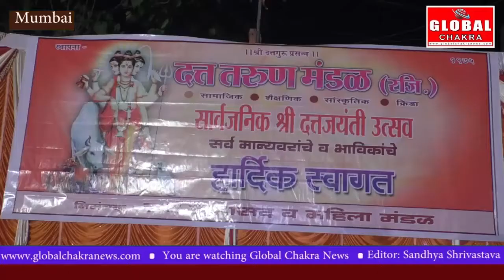गोवंडी देवनार में दत्त जयंती में पहुंचे विधायक प्रकाश फातर्पेकर और विधायक मंगेश कुडालकर